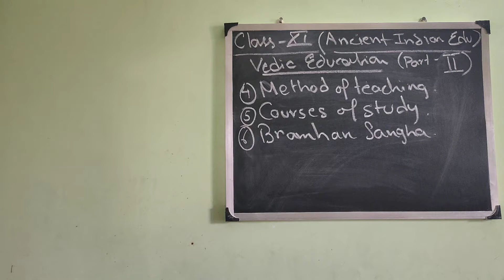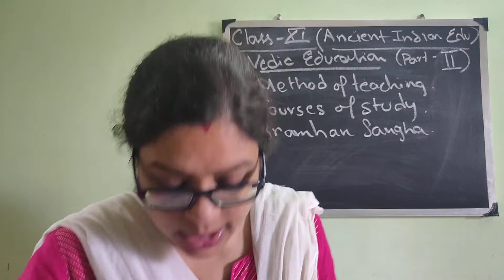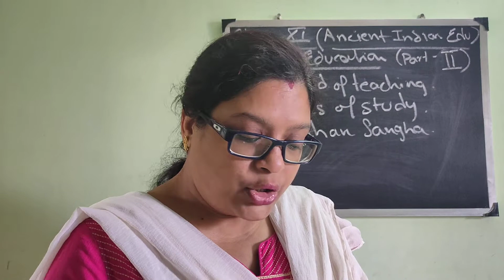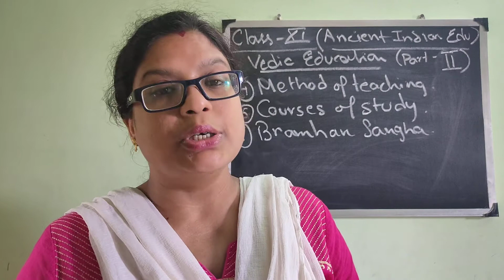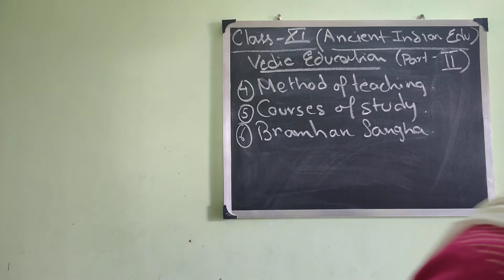Class XI Education Ancient Vedic Education part 2(2021)